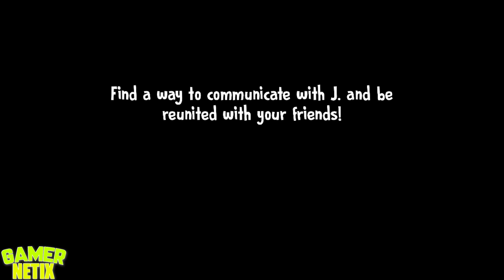Ice Scream 5 - Rod is Fireman - Android & iOS Game